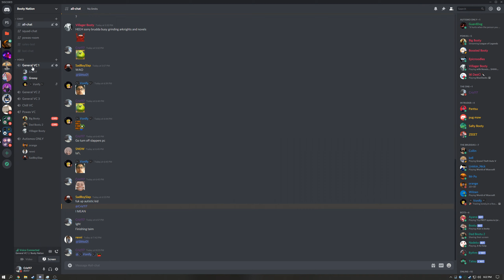Discord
Normal day of being in a discord call